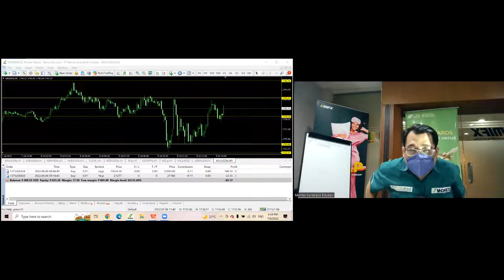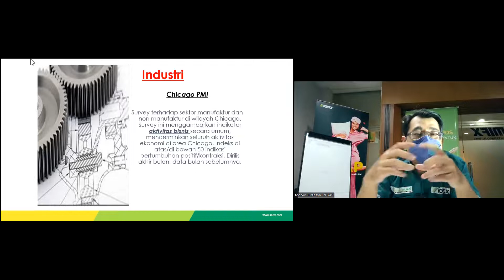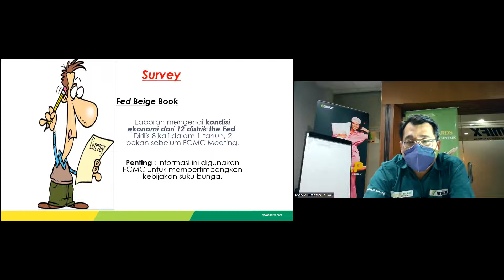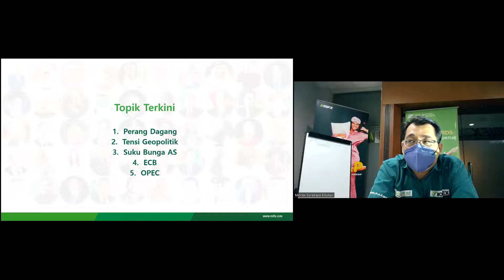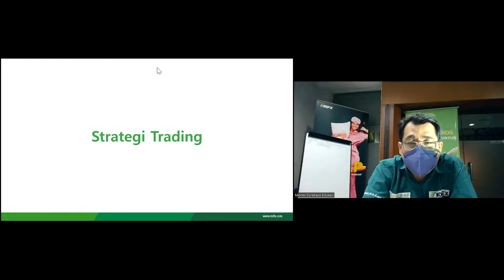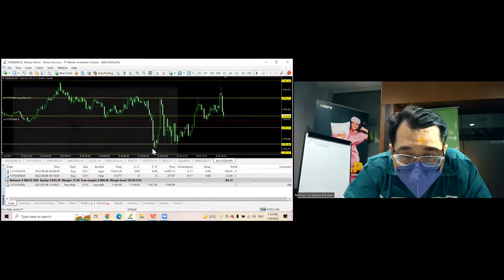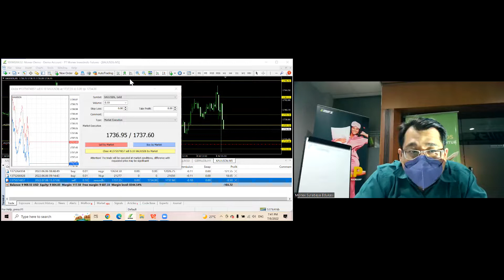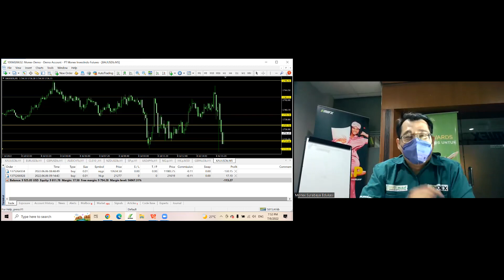NON-FARM PAYROLL | 08 Juli 2022 | MIFX SURABAYA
Jika kebetulan Anda seorang trader forex yang peduli pada data-data fundamental, maka Anda tentu tahu bahwa data mengenai perubahan jumlah tenaga kerja suatu negara merupakan salah satu kunci penggerak nilai tukar mata uang negara tersebut.

Jumlah tenaga kerja bisa diartikan juga sebagai jumlah lapangan pekerjaan (job) yang tersedia. Nah, salah satu data perubahan jumlah job yang selalu ditunggu pelaku pasar forex adalah data Non-Farm Payrolls (NFP) Amerika Serikat yang biasanya berdampak tinggi pada US Dollar.

Banyak scalper dan trader harian yang memanfaatkan tingginya volatilitas pada saat data NFP AS dirilis guna memperoleh peluang yang lebih besar.